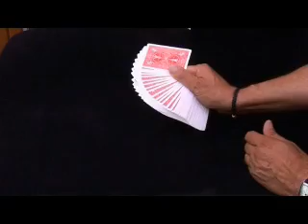FIORITURES aux cartes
Sur ce DVD, J.-P. Vallarino vous apprendra toutes les fioritures faisables avec un jeu de cartes. Il ne sagit pas de tours à proprement parler mais deffets additionnels propres à ajouter une touche de professionnalisme à vos prestations. En voici quelques-uns à titre indicatif : une carte se change à vue sur la table, apparition de la carte choisie après une double-coupe, une carte tourne sur elle-même sur le bout de votre doigt, coupe du jeu dune seule main, les cartes cascadent dune main à lautre, des cartes séjectent dun jeu et plein dautres effets flash, tous plus spectaculaires et attractifs les uns que les autres.